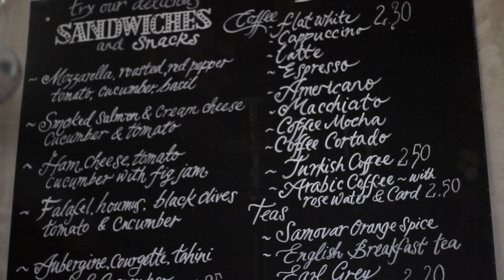Cafe Metropolis Brighton - Recipe Social Restaurant Marketing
Cafes Brighton - Cafe Metropolis - Recipe Social

"Great little Cafè, Great Coffee, Great Staff"

Café Metropolis takes its coffee seriously - offering many different ways of making a cup of coffee with various vintage coffee machines...